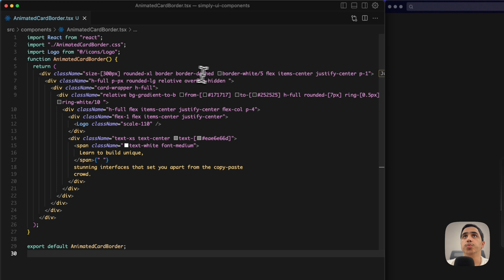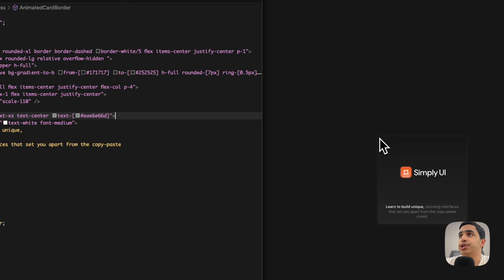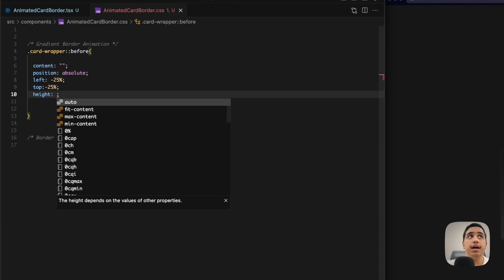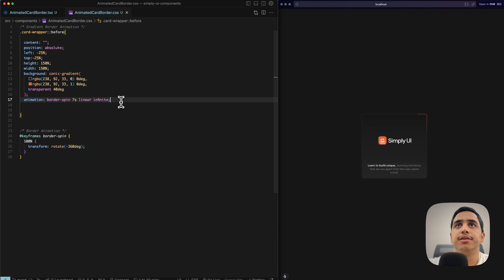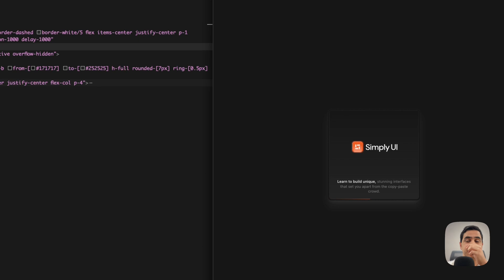Border Animation Using CSS Keyframes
⌚ Timestamps
00:00 - Introduction
00:34 - Component Overview
03:04 - Framer motion Animation
04:17 - Outro